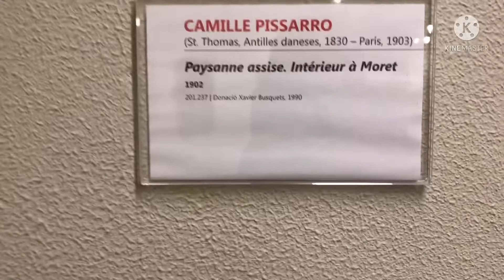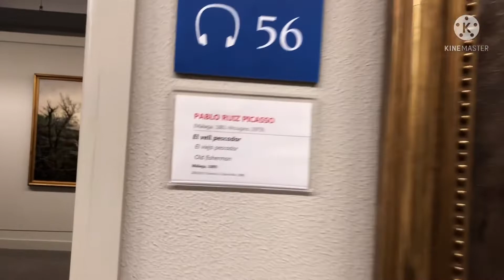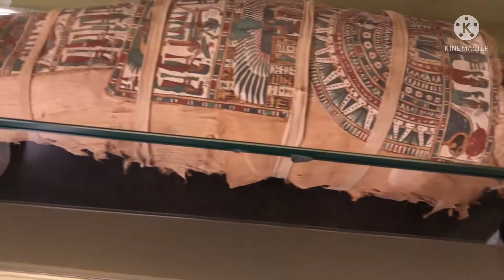Museum de Montserrat,Spain!!!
The Museum of Montserrat is the art Museum of the Abbey of Montserrat,with a great collection of Catalan paintings from the 19th and 20th Century.